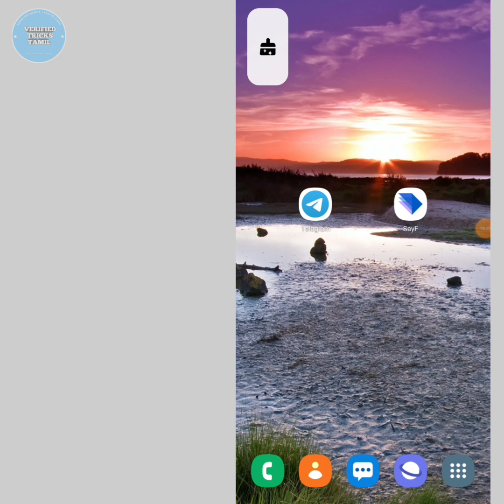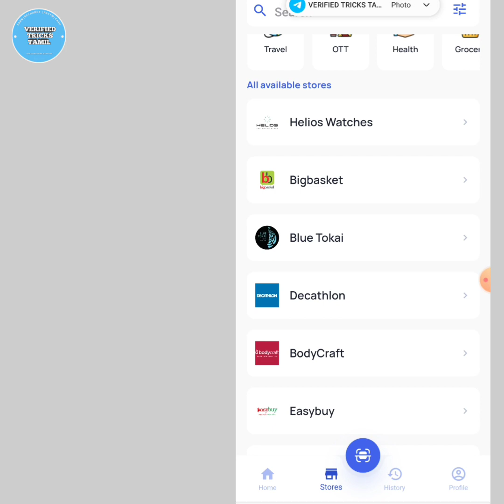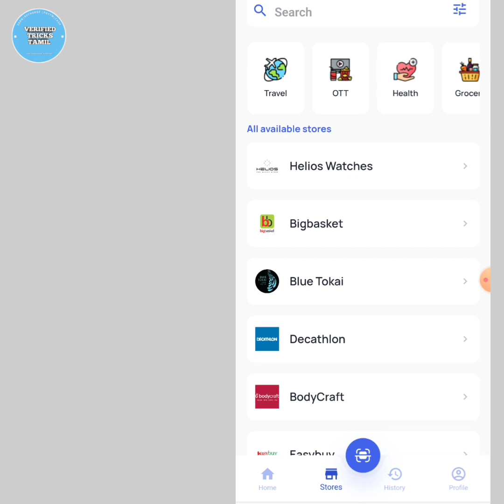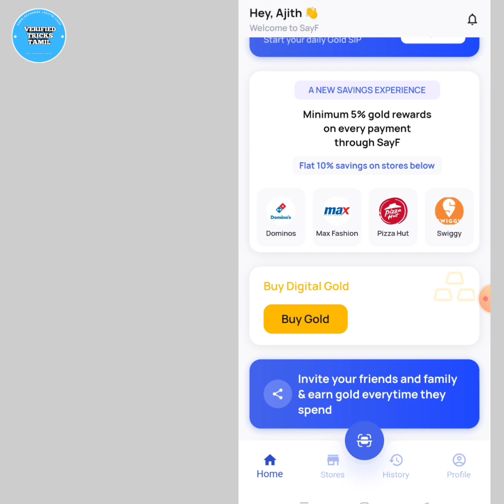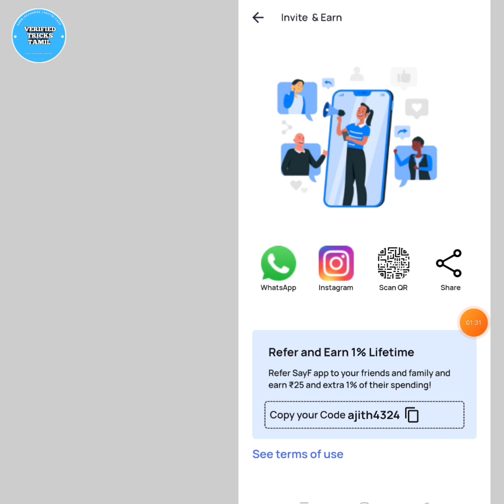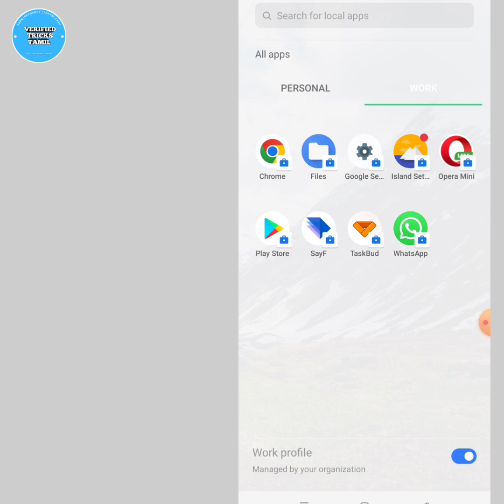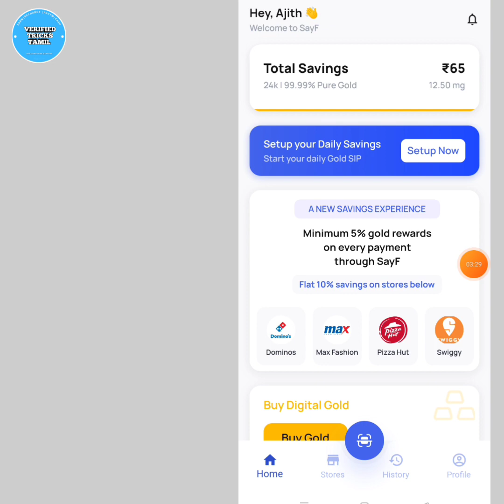EARN ₹30 INSTANT PAYTM | SAYF APP UNLIMITED TRICK | NEW PAYTM CASH EARNING APPS TAMIL 2022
Refer Code -  ajith4324